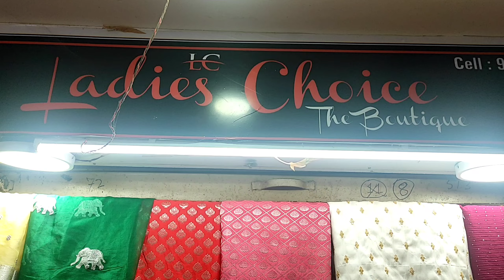Wholesale prices | Designer Boutique | Bollywood Collection | All Types Fancy Fabrics Georjette Net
Wholesale prices | Designer Boutique | Bollywood Collection | All Types Fancy Fabrics
lastest georjette fabrics
fancy net fabrics